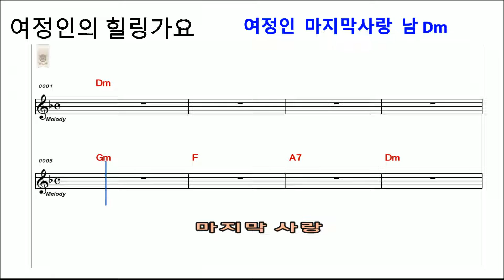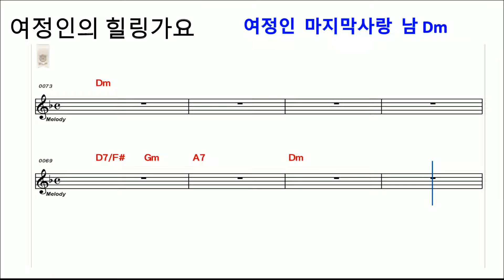[악보반주]마지막사랑_여정인 남자키Dm입니다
마지막사랑_여정인  남자키Dm입니다

원키는 Gm